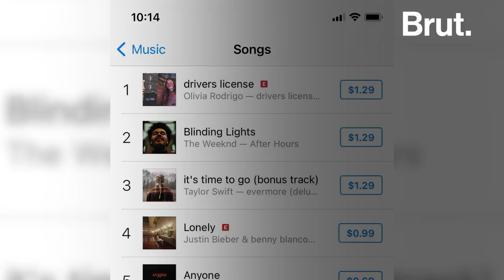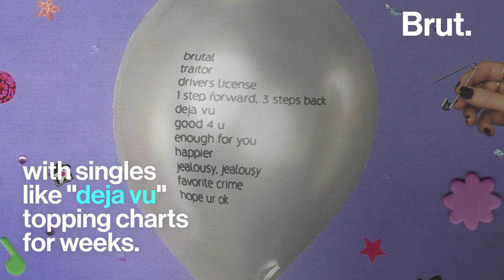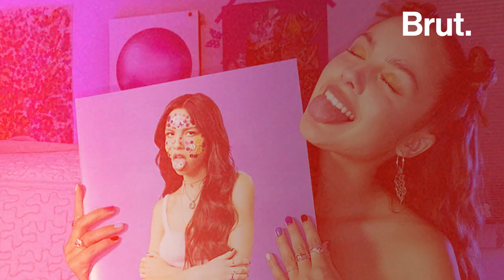The Life of Olivia Rodrigo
Her pop ballads have broken streaming records – and probably some hearts too. At just 19, she pocketed three Grammy Awards, including best new artist. This is the story of Olivia Rodrigo.